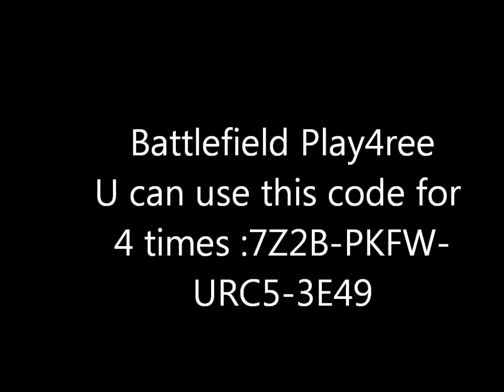Battlefield - Play4free Beta Code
7Z2B-PKFW-URC5-3E49 , u can use this code for 4 times :)